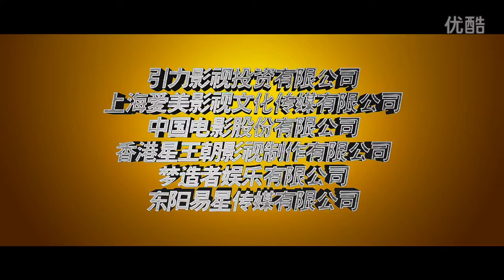Mission Milano , 2016 action comedy trailer